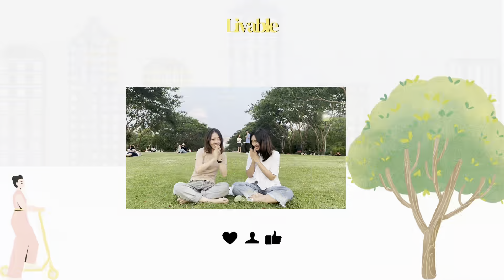EP.31 เมืองกรุงเทพส่งผลต่อบุคลิกภาพเรามากน้อยแค่ไหน? l Livable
จากที่เคยอยู่อาศัยในสังคมตจว แล้วพอมาอยู่อาศัยในสังคมเมือง มันเหมือนหรือแตกต่างกันอย่างไรและมันส่งผลต่อบุคลิกภาพของคุณมากน้อยแค่ไหน?

ติดตามเพิ่มเติมได้ทาง